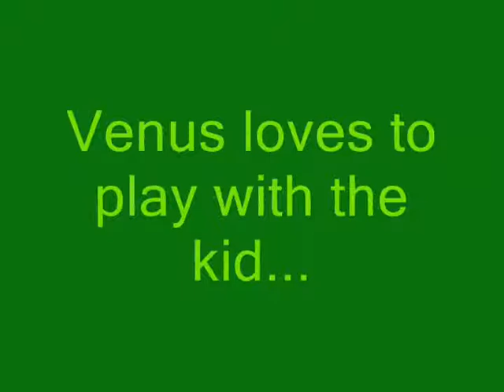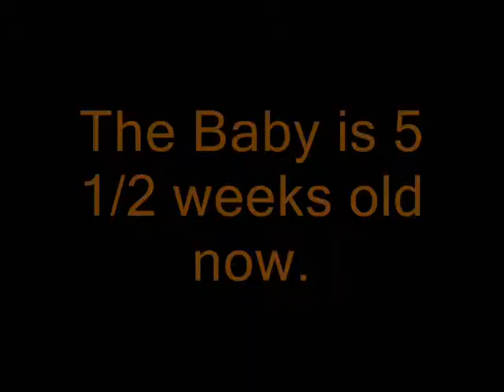Venus' Baby ticks off Daddy.wmv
The Baby wants milk from both Mommy, Venus and Daddy, Freddie.